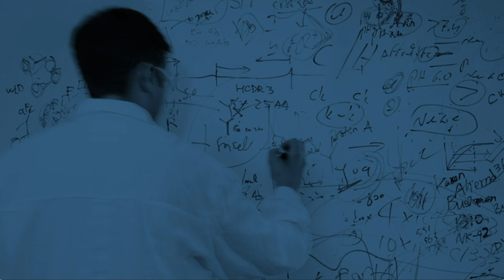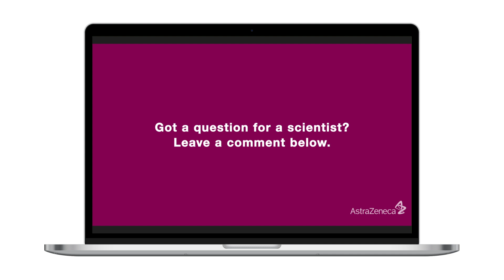Ask a Scientist: Are all viruses bad?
As part of our bold ambition to eliminate cancer as a cause of death, we work with pretty complicated science–like viruses that are modified to target, infect and kill cancer cells. But it’s also important to make that science accessible, so we can inspire the next generation of scientists. As part of our ‘Ask a Scientist’ series, we’ve challenged Mark Cobbold, Vice President Oncology Early Discovery, to break down oncolytic viruses at three different levels of complexity.